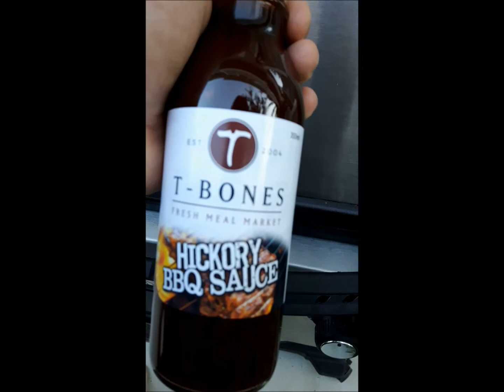Cooking with Paul